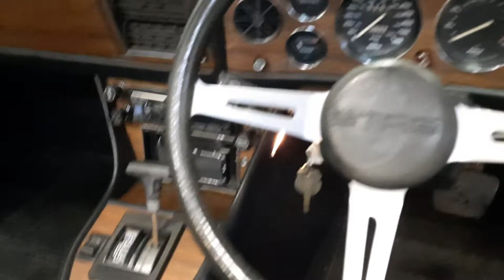Triumph Stag 1974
1974 Triumph Stag, freshly painted French blue, original Triumph V8 with BW65. Spotted gum veneer dash.
Best sounding V8